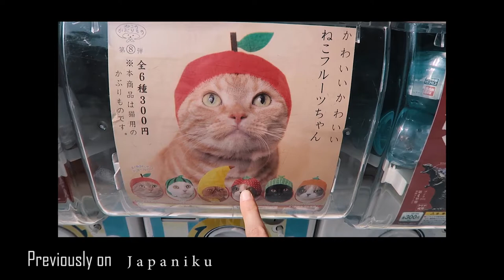Bonus Footage: Patchi Tries on the Gacha Fruit Hat | IkuTree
Patchi the cat gets to try on his present I brought back from him from Japan. Spoiler: he hated it.
Who wants an orange fruit gacha hat for their cat? x)